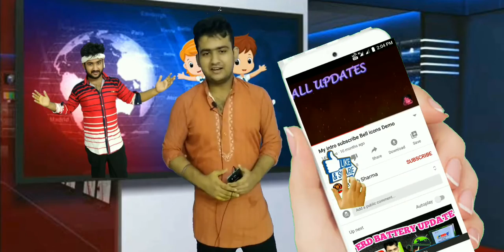Nokia C3 vs samsung galaxy MO1 compression , Best Smartphone under 8k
Hello dostonMaine is video mein bataya hai ki agar aap andar 8000 mein mobile naya lene ke liye soch rahe ho to aapke liye yah donon device ekadam best hai,,,,
Nokia C3 or Samsung galaxy M01...
Dono 8000 price mein ekadam best phone hai
Both Samsung Galaxy M01 and Nokia C3 comes with same RAM.Neither of them has front Flash. In terms of display resolution, Samsung Galaxy M01 has better resolution of 720 x 1520 than Nokia C3 which has resolution of 1440 x 720. Both have the same amount of internal memory.

Name Samsung Galaxy M01 Nokia C3
RAM 3 GB 3 GB
Display 5.7 in 5.99 in
Internal Memory 32 GB 32 GB
Battery 4000 mAh 3040 mAh
Camera 13 MP + 2 MP Dual 8 MP